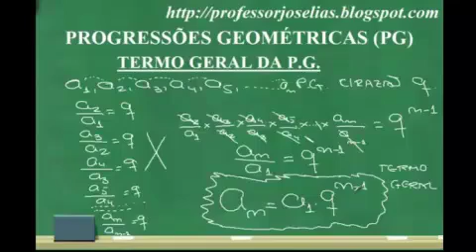Curso de Raciocínio Lógico Completo – Aula 87 – Progressão geométrica – PG.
Adquira os cursos online do professor Joselias nos sites ou
Conteúdo da Aula 87 – Progressão geométrica - PG
Conheça os também os novos cursos online do professor Joselias nos sites ou